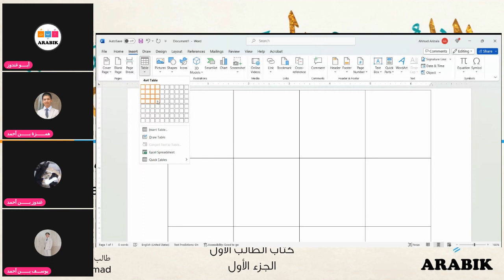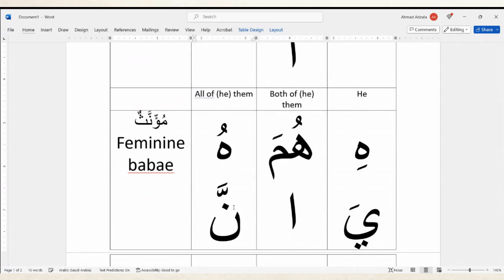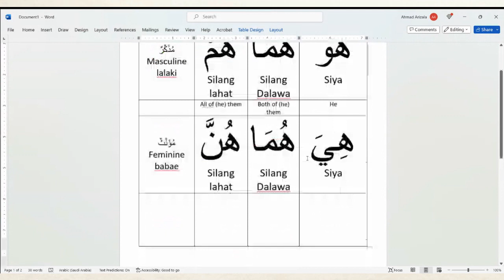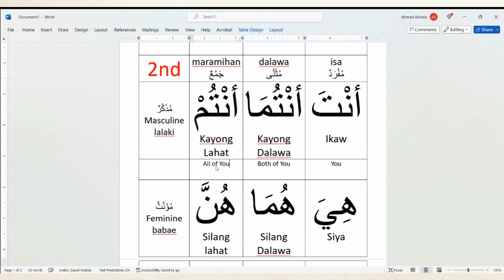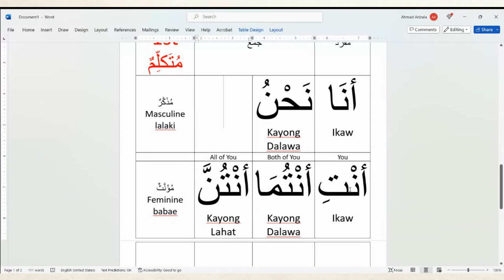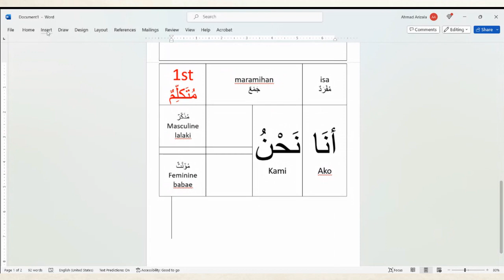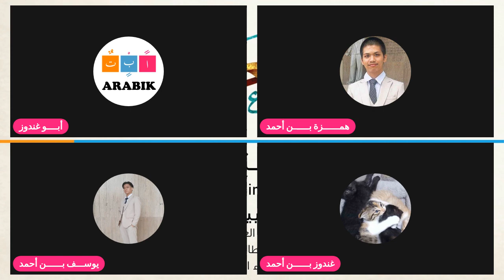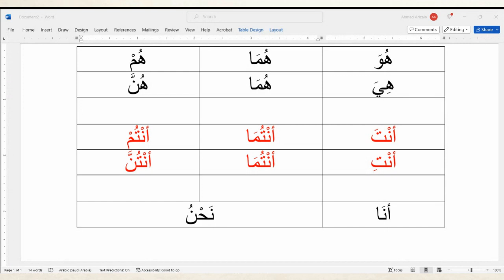NEWLY UPLOADED Video 31 of many بـــــــــــإذن الله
NEWLY UPLOADED
Video:#31 of many
(بــــــــــــــــــــــــإذن الله)

Subject: Al-Arabiyah Bayna Yadayk - Book 1-A (with my kids)

When: Araw-araw (ifNotBusy)
Start Date: 18 Nov. 2023
9:00 p.m. (Philippine Time)
4:00 p.m. (KSA Time)

Ustadh: Mikael-Ahmad Arizala